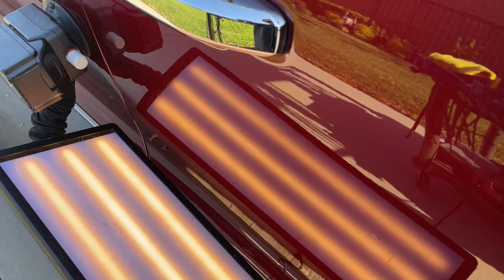Nice Day and Conditions for a Mobile Warranty Claim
Call us to find out about a mobile service.  Predetermining your repair time with a video example helps us qualify it vehicles for this service. Being at his repair location was very nice with lots of beautiful floral examples.  Talking with the owner of the vehicle who i discovered was the landscape manager of this apartment complex, really provide an amazing view while I was working.  Growing plants is another hobby of mine, so it was an extra special trip for me. ￼